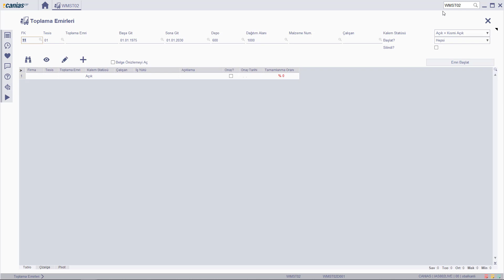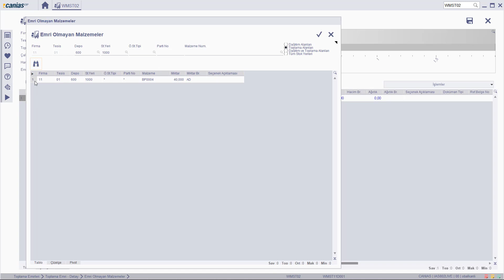WMS 10090 : WMST02 - Toplama Emirleri